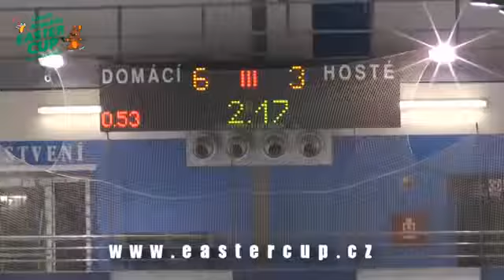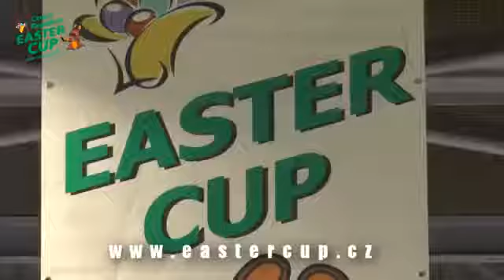EASTER CUP 2014 cat. 1998/1999 CHAMPION